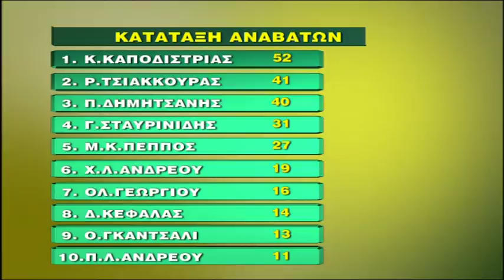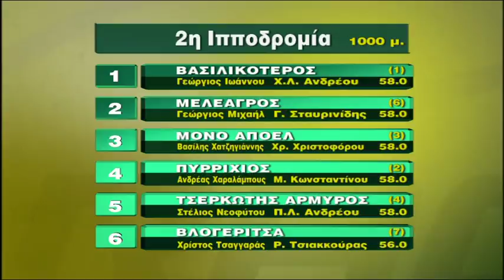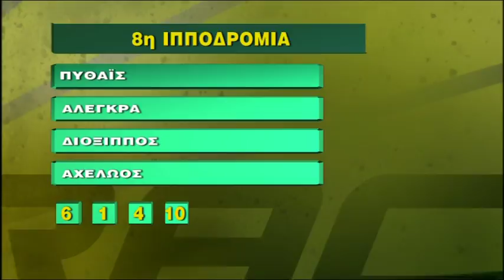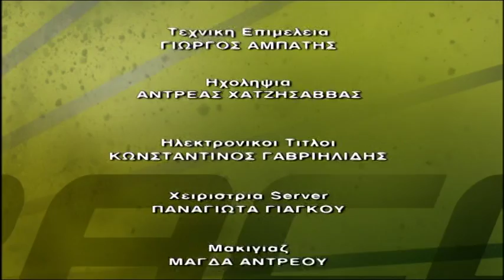Xoris Paropides 29 5 18